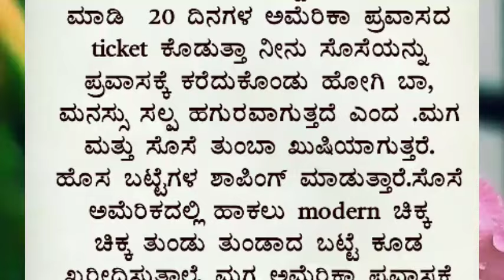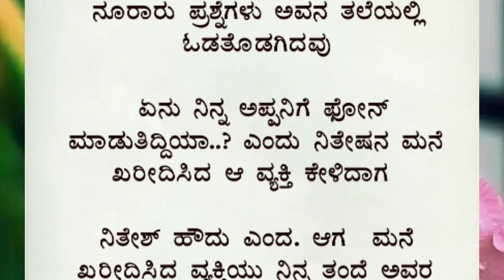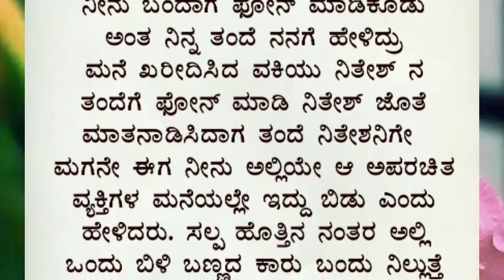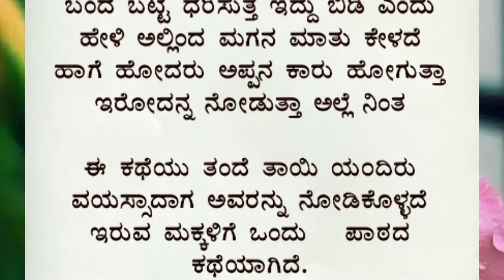ಅಪ್ಪ ಕಲಿಸಿದ ಪಾಠ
Manasina marga
tayiya kathe
mother story
story kaannadadalli
health
healthy
kannadastorynew
Kannada story
kathegalu kannada
kathegalu
rules of good health good health habits
moral story
emotional story
emotional story
moral story in kannada
Entertainment videos
heart touching story
kannada stories
moral quotes
trending quotes
trending story
motivational line
inspiration video
successful life kannada
inspirational quotes
best life quotes
motivational quotes
motivation quotes
motivational story
lessonable story
lessonable story in kannadab
meaningful story
ಪಾಠದ ಕಥೆಗಳು
ಪಾಠದ ಕಥೆ
ಕನ್ನಡ ಕಥೆಗಳು
ಕಥೆಗಳು
ಕಲಿಕೆಯ ಕಥೆಗಳು
ನೀತಿ ಕಥೆಗಳು
ಮನಸ್ಸಿನ ಮಾರ್ಗ